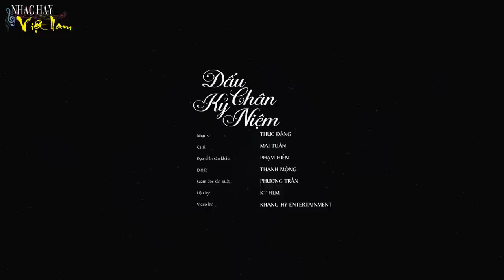Song Ca Nổi Da Gà LK NHẠC BOLERO 2023 MỚI NHẤT - LK Nhạc Trữ Tình Bolero, Nhạc Vàng 2023